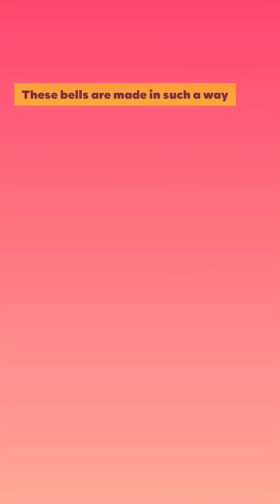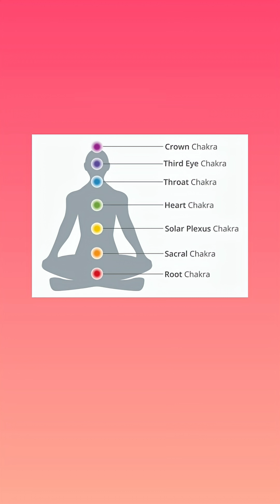Science behind ringing bells 🔔 in Temples 🛕 d-sect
Science behind ringing bells 🔔 in Temples 🛕
temple bell significance,why ring temple bell,spiritual purpose of temple bells,temple bell tradition,history of temple bells,rituals involving temple bells,symbolism of temple bells,benefits of ringing bells in temple,cultural importance of temple bells,religious practices with bells,sacred sound in temples,temple bell etiquette,meaning behind temple bell ringing,how to ring temple bell properly,temple bell myths and facts